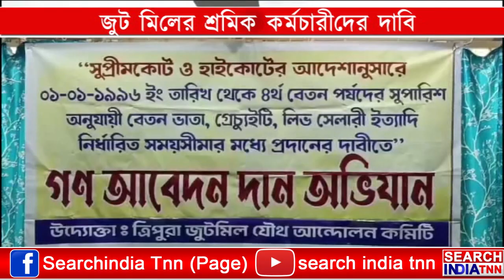জুট মিল শ্রমিক কর্মচারী ও পেনশনারদের ন্যায্য পাওনার দাবিতে গণ আবেদন অভিযান জুটমিল যৌথ আন্দোলন কমিটি